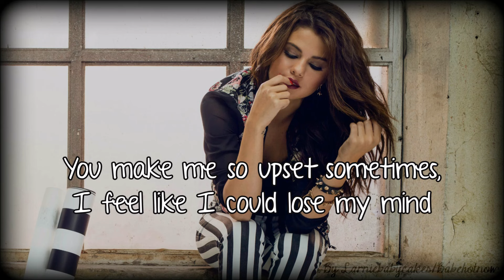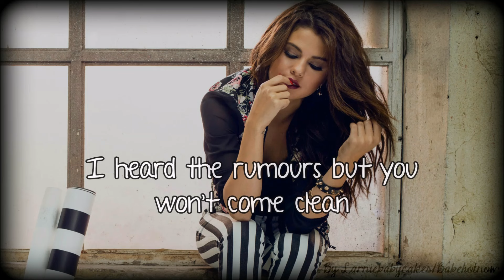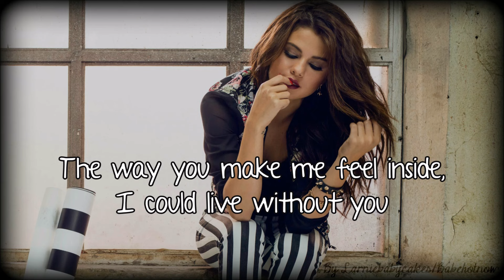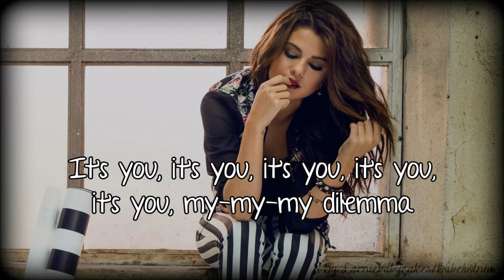Selena Gomez & The Scene - My Dilemma (lyrics on screen)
When the Sun Goes Down is the third and last studio album by American band Selena Gomez & the Scene, released on June 28, 2011, by Hollywood Records. The band worked with several artists on this album, including writers and producers from their debut, Kiss & Tell (2009), and their second album, A Year Without Rain (2010), such as Rock Mafia's Tim James and Antonina Armato, as well as Katy Perry, Devrim "DK" Karaoglu, and Toby Gad. New contributors to this album included Britney Spears, Priscilla Renea, Emanuel Kiriakou, Dreamlab and Sandy Vee.

When the Sun Goes Down spawned three singles. The lead single from the album, "Who Says" was released on March 2011, peaking at number 21 in the United States and in the top twenty in Canada and New Zealand. The acoustic pop song also went Platinum in the United States. The second single from the album is "Love You like a Love Song" charted in the top forty in Belgium, Canada, New Zealand and the United States. The third and final single, "Hit the Lights" was released on January 20, 2012, and reached number 11 in Belgium. The album debuted at number four on the Billboard 200 with sales 78,000 copies, surpassing the first week sales of the group's first two albums. The album rose to number three in its second week. As of 2013, the album sold over 671,000 copies in the United States. This is the final album released by the group before their indefinite hiatus.

Lyrics:
You make me so upset sometimes
I feel like I could lose my mind...
The conversation goes nowhere
Because you're never gonna take me there...

And I know, what I know
And I know you're no good for me
Yeah I know, what I know
And I know it's not meant to be

Here's my dilemma
One half of me wants ya
And the other half wants to forget
My-my-my dilemma
From the moment I met ya

And I tell myself to run from you
But I find myself attracted to my dilemma,
My dilemma, it's you, it's you
Your eyes have told a thousand lies
But I believe them when they look in mine...
I heard the rumors but you won't come clean
I guess I'm hoping it's because of me...

Woah, I could live without you
Your smile, your eyes
The way you make me feel inside
I could live without you
But I don't wanna
I don't wanna
Oh

Oh, you make me so upset sometimes

Here's my dilemma
My-my-my dilemma
(Can't get you out of my)

It's you, it's you, it's you, it's you (it's you...)
It's you, it's you, it's you

My-My-My Dilemma